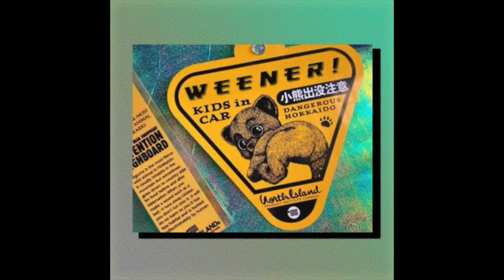WEENER - BUTTEREDCROISSANT (feat. Sawyer Jackson)(prod. CitizenKaine) I Official Audio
BUTTEREDCROISSANT on WEENER TIME by WEENER